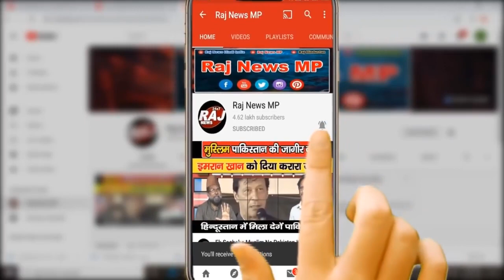Bharat Se Khelne Ke Liye Pak Ne Jode BCCI Ke Hath IPL Me Is Baar Bhi Pak Khiladi Nahi Khilaye !